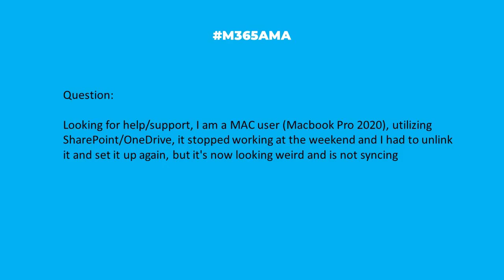M365AMA Why is SharePoint not syncing with my Mac?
In this episode, the M365AMA panel discusses the following community question

“Looking for help/support, I am a MAC user (Macbook Pro 2020), utilising Sharepoint/one drive, it stopped working at the weekend and I had to unlink it and set it up again, but it's now looking weird and is not syncing"

Some relevant notes/links shared by the team:

-- Our current recommendation to Mac users is to use online tools (the web versions of applications like Outlook and Word) as much as possible!